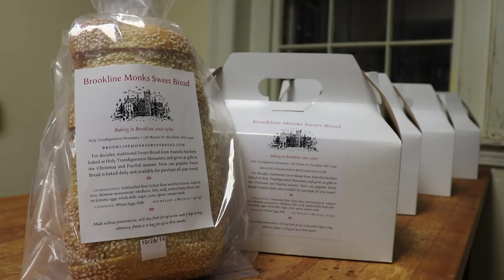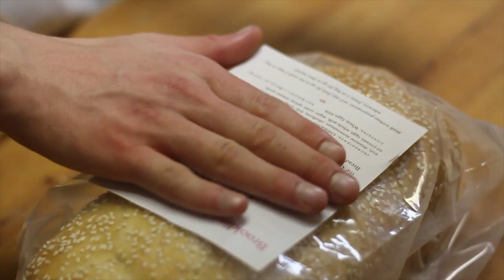The Story Behind Our Remarkable Sweet Bread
For decades, traditional Sweet Bread from Anatolia has been baked at Holy Transfiguration Monastery and given as gifts in the Christmas and Paschal seasons. Now our popular Sweet Bread is baked daily and available for purchase all year round.